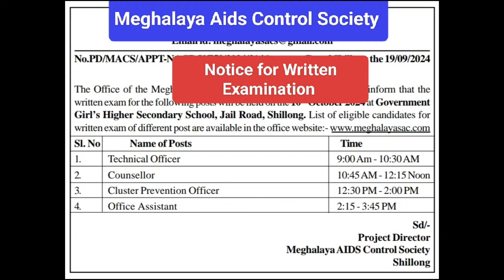Meghalaya Aids Control Society: Notice for Written Examination